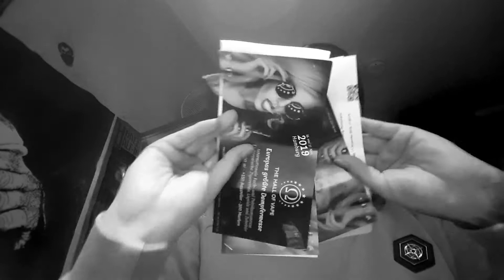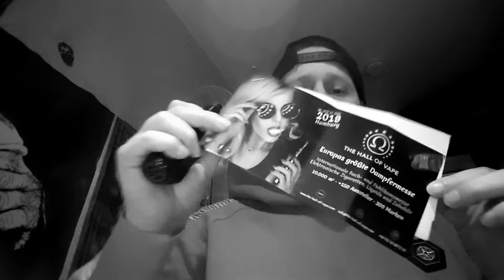The Hall of Vape Karten Verlosung für 16 und 17 Nov in Hamburg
Du Sie Er oder  Es möchte gerne auf die Dampfer Messe in Hamburg ?
Hall of Vape Karte zu Gewinnen
mitmachen kann jeder ab 18+